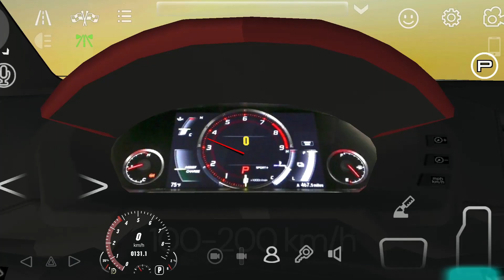2017 2nd Gen Honda NSX (Car Paking Multiplayer). 950 hp into the space!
The first review with new video program- Clipchamp
This is the first Japanese car that I review. Enjoy!

Note: The first gen is well-known, but second is not.